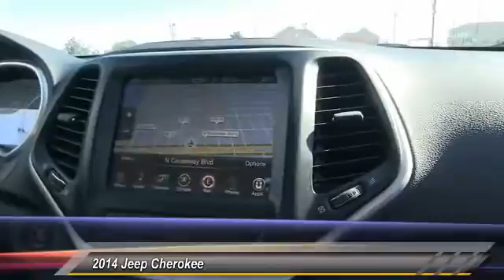2014 Jeep Cherokee Metairie LA HL13869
2014 Jeep Cherokee Limited

Lakeside Toyota
3701 North Causeway

Back in Black! 16k Miles! Set down the mouse because this 2014 Jeep Cherokee is the SUV you've been looking to get your hands on. Take some of the worry out of buying an used vehicle with this one-owner gem. Hurry in fast!!! Time Is running out for our End Of Year Savings Sales Event on all pre-owned vehicles! Please print this page and HAND to Pre-Owned Sales Manager Jeff Lissarrague or Chad Stowe to capitalize on the savings for this event. We look forward to hearing from you very soon!!